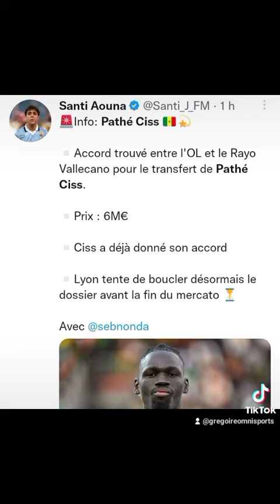Pathé Ciss à Lyon, Enzo à Chelsea, Jorginho-Arsenal, Vlahovic au Real ? Infos chaudes du Mercato